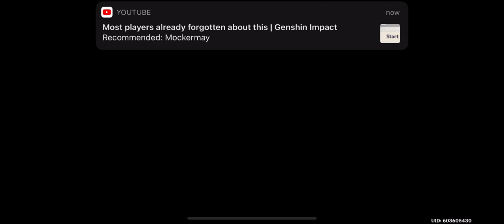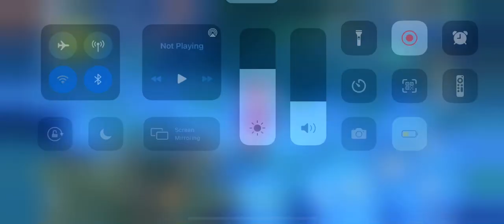Pulling for ayaka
LETS FRIGGING GO LADS